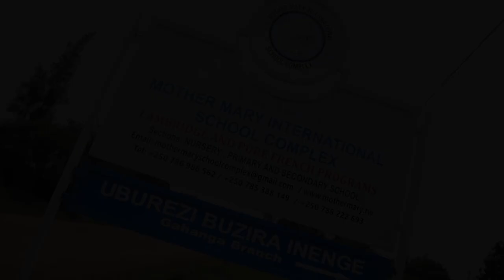M M I S C Christmas Party 2023 Kibagabaga And Gahanga Campus Recap Video.